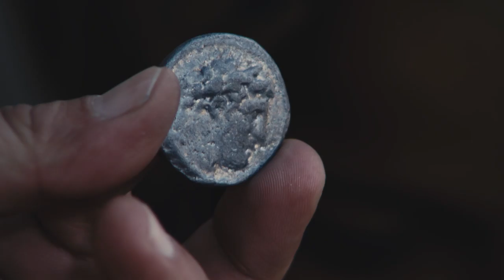Bengali | Matthew 22:1–23:12